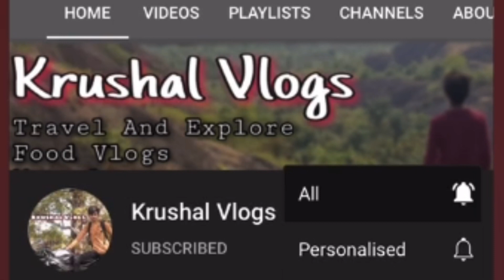Bread Rasmalai 😋 | Krushal Vlogs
•Thank You So Much For Visiting ..Hope You Like This Video 😊